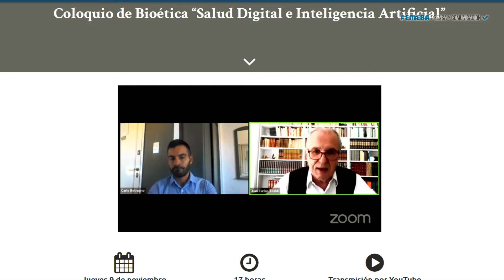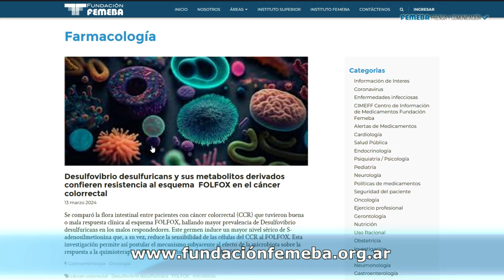Nuevas Autoridades en Fundación FEMEBA. 2024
¡Subscribite a nuestro Canal de Youtube: FEMEBA Oifical!